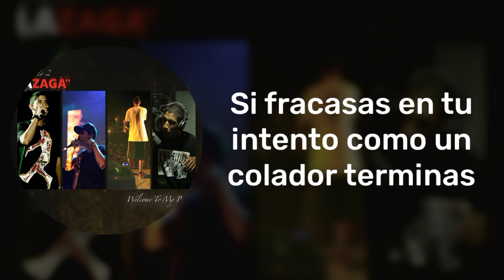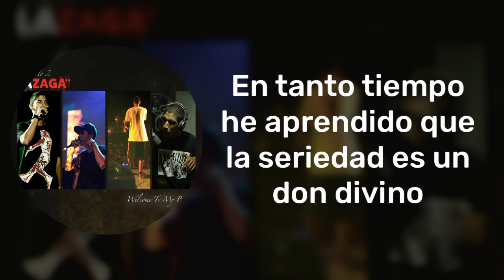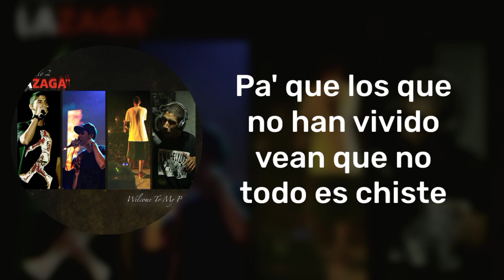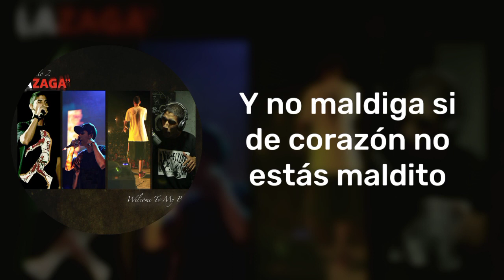La Zaga Feat. Canserbero - Camina pila [Letra]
Canción: Camina pila
Artista: La Zaga ft. Canserbero
Productor: Afromak
Álbum: Welcome to my barrio
Año: 2011